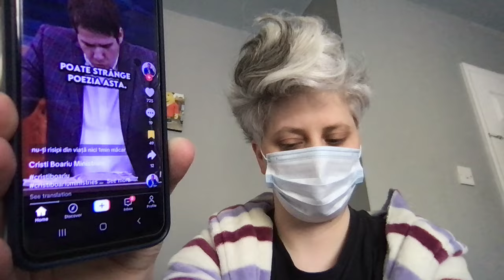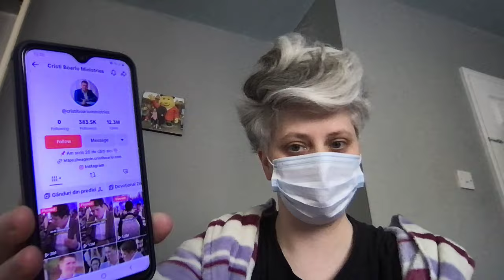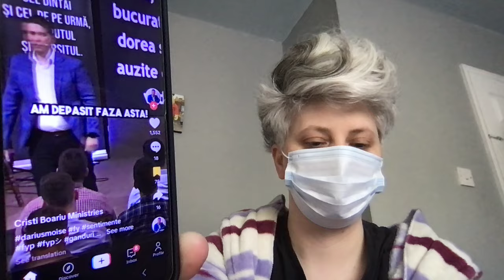🎭🏦🎭 Pastor golan ș𝐢 fals 👉 Cristinel Bohariu 🎯 𝐄𝐏.𝟕71!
🔥 Vă doresc somn liniștit și exotic, în timp ce icoana voastră, pastorul Cristinel Bohariu, vă manipulează! SOMN USOR, CRESTINILOR!

🤝𝐕𝐢𝐳𝐢𝐨𝐧𝐚𝐫𝐞 𝐥𝐢𝐧𝐢ș𝐭𝐢𝐭ă ș𝐢 𝐚𝐧𝐚𝐥𝐢𝐭𝐢𝐜ă 𝐯ă 𝐝𝐨𝐫𝐞𝐬𝐜!